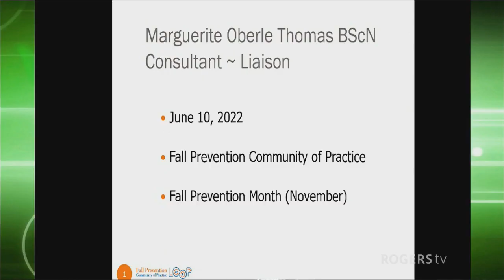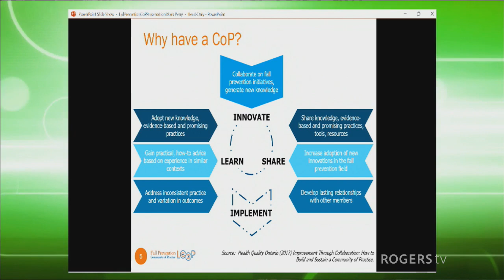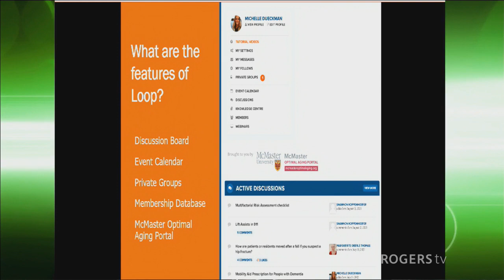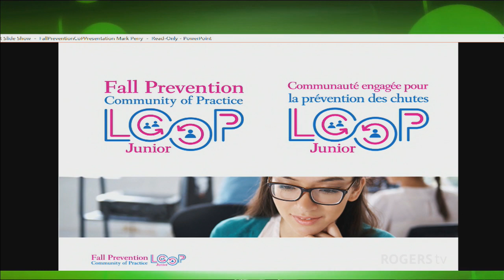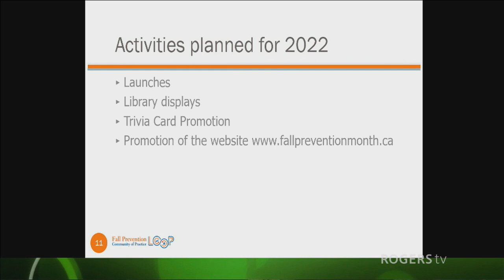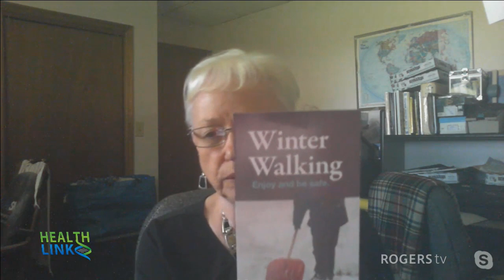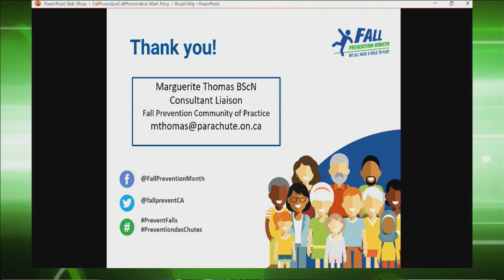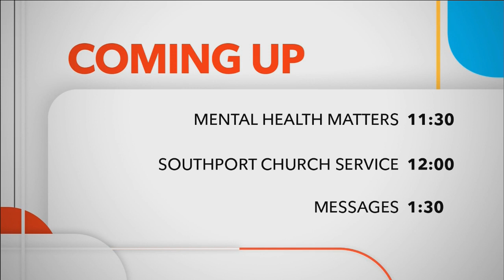Health Link | Rogers tv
Join Carol Merton as she talks to Marguerite Thomas about Fall Prevention Month, Loop and the Community of Practice.